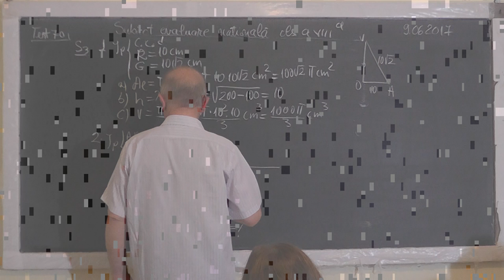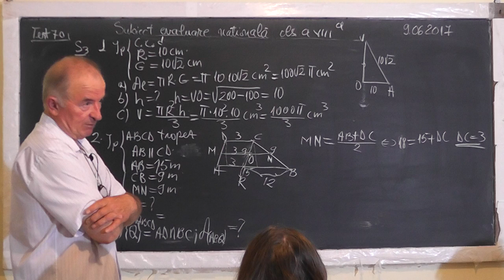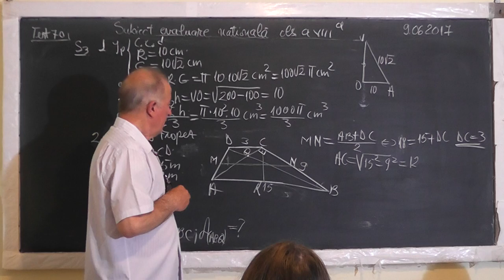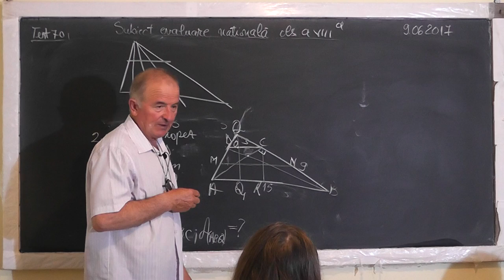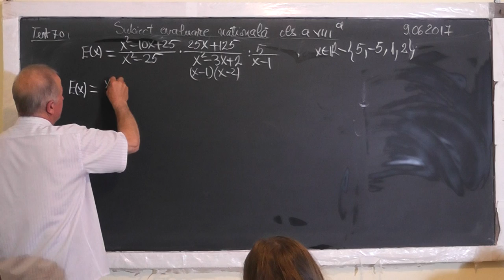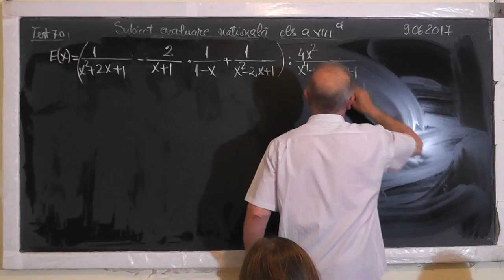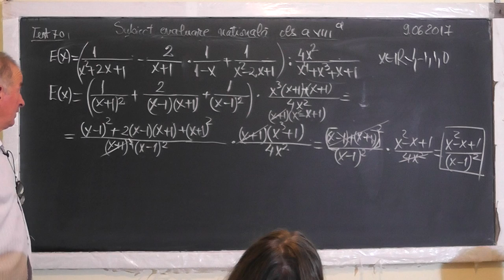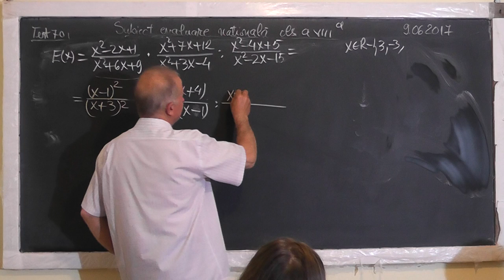2/3 1540 Clasa 8 Teste Evaluare Nationala: Probabilitati Modul Trunchi de con Functii Expresii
Aceste lectii sunt SUSTINUTE de VOI si daca va sunt utile, as aprecia un Like, Share, Comment - In aceasta lectie de matematica pe care o puteti vedea in direct si pe facem pregatire pentru examenul de evaluare nationala la clasa a VIII-a. Din cuprins: Operatii in R, Rationalizarea numitorului, Lungimea cercuui, Aria laterala, aria totala si volumul trunchiului de con, Probabilitati, Modulul, Probleme de pus in ecuatii, Functii, Expresii, Con circular drept (aria laterala, volumul), Trapezul, Linia mijlocie in trapez, Teorema fundamentala a asemanarii.
- VIDEO MATEMATICA cu Proful Online sau cautati pe Google: profu online Ioan Ursu